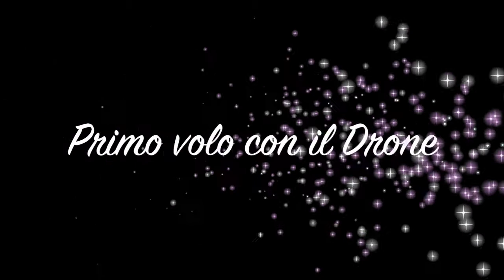PROVA DI VOLO DEL DRONE FALCON TEKK ✈ Regalo di Natale!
Primo volo ufficiale del drone regalato a natale Falcon Tekk.